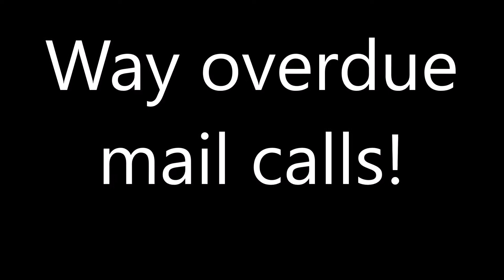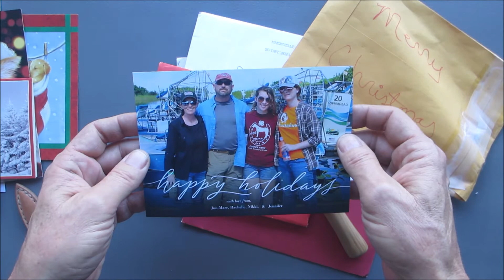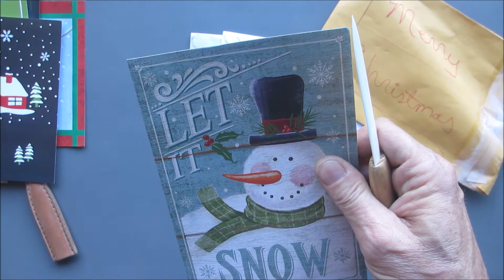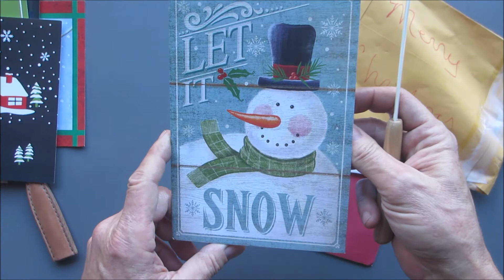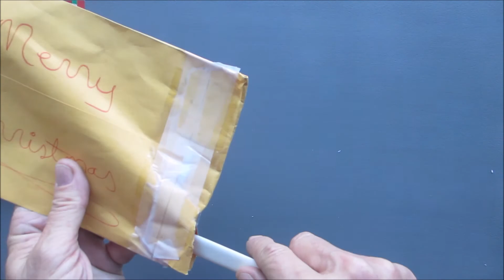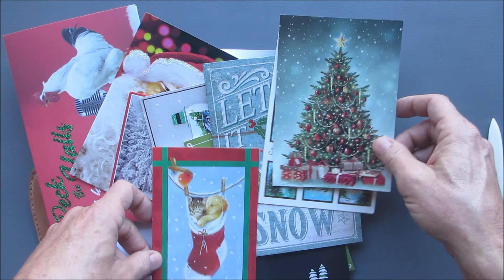Way overdue mail call!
Way overdue mail calls!